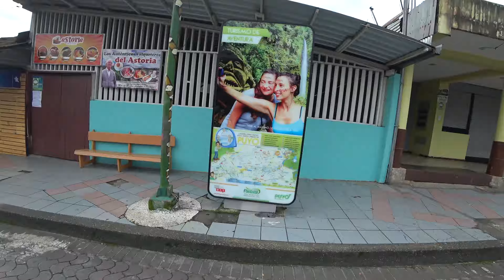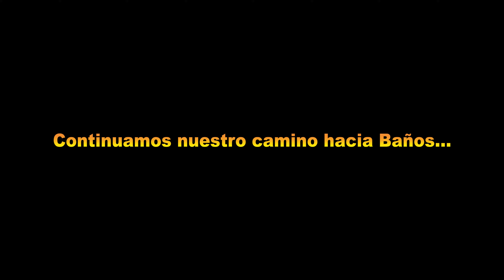Vlog #3 Llegando a Ecuador y conociendo Puyo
Me encuentro viajando por Sur America en Moto, este es el trayecto desde la Hormiga Putumayo en Colombia hasta Puyo en Ecuador, Hermosa población ubicada en la Amazonia Ecuatoriana. Criss Canada es un Biólogo Norteamericano que vive en Ecuador hace cerca de 30 años, llego a realizar su tesis de grado y ya nunca mas volvió a su país de origen.